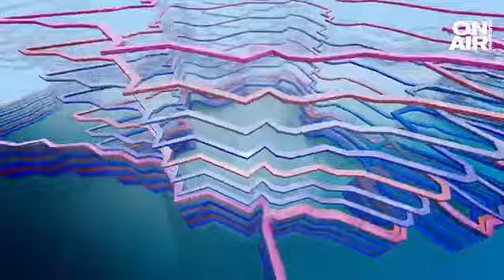Юрист: По темата за пола в Истанбулската конвенция България стреля с танк по заек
България отново се включва в инициативата "Седмица на брака". В последните дни обаче, отново покрай дебата за Истанбулската конвенция, бяха извадени като плашило страхове за узаконяване на трети пол и други обстоятелства. Заради това България отново остана с неосъвременени текстове, които да дават повече защита на жертвите на домашно насилие.